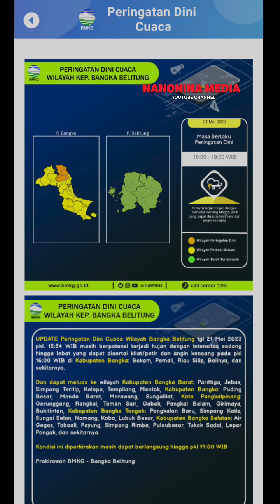INFO PERINGATAN DINI CUACA BMKG 21 MEI 2023 3